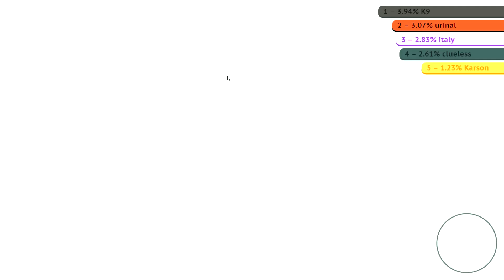Paper.io 2 Gameplay (Private Server)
SUB TO BE ENTERTAINED FOR NEXT 10 YEARS!!!